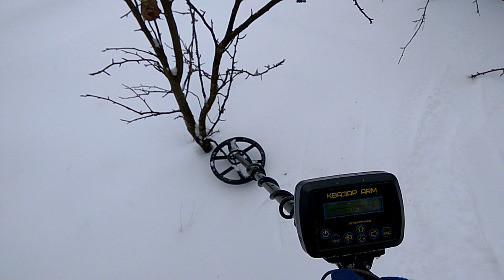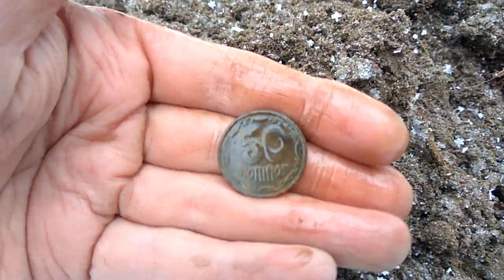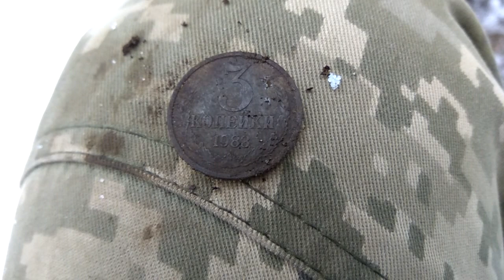Старинный замок и рассыпушка монет!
На дворе 20 марта а у нас идёт снег!  Снежный весенний коп и что из этого получилось смотрите в видео.